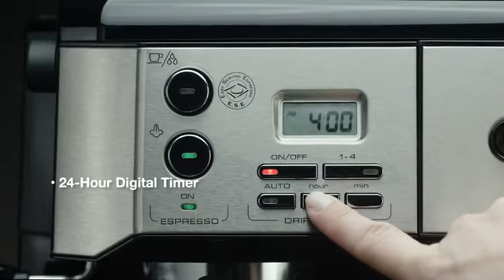De'Longhi BCO430BM All in One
◀ DELONGHI BCO430BM ▶
📦 VIEW ON AMAZON
The De’Longhi combination pump espresso/drip-coffee machine, BCO430BM, offers the best of both worlds. This all-in-one machine prepares coffee, cappuccino, espresso, and even lattes to perfection using an innovative preparation system with simple steps for the at-home user. This new machine can brew two drinks at once, with a full cappuccino system on one side and a drip coffee machine on the other.

It features 15 bars of pressure for drawing the most flavor and desired temperature in each cup of espresso, delivering customized, quality flavor every time. For drip coffee, also features a frontal loading system, which allows you to load water and coffee from the front of the machine without having to move it from under the cabinet.

The 24-hour programmable timer allows you to have a pot of coffee waiting for you when you want it. Experience the convenience and quality of this multitasking machine. Rated voltage/frequency (V-Hz): 115 V / 60Hz, Filter (V-shape): Permanent.